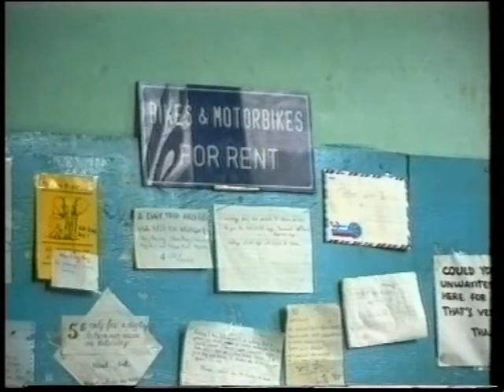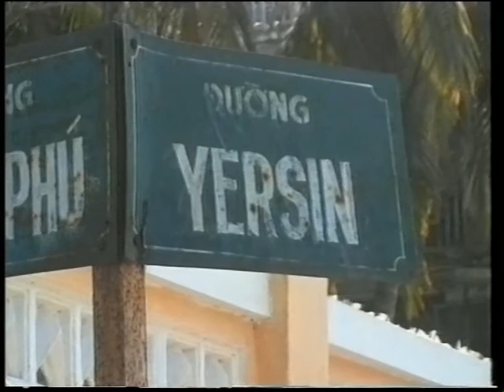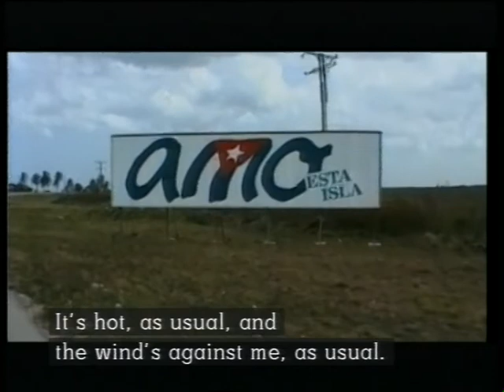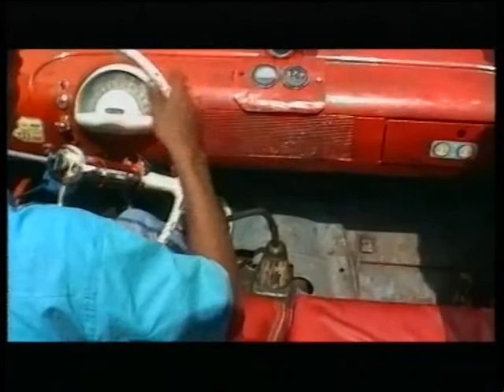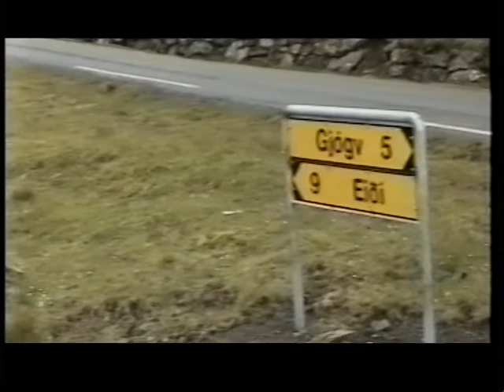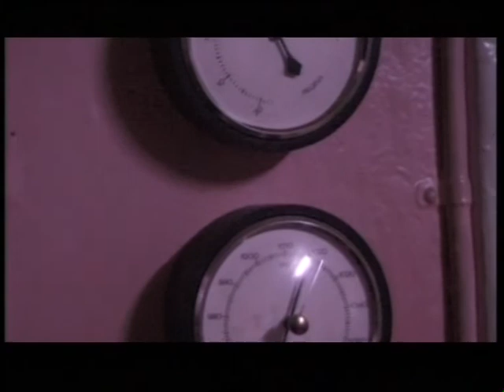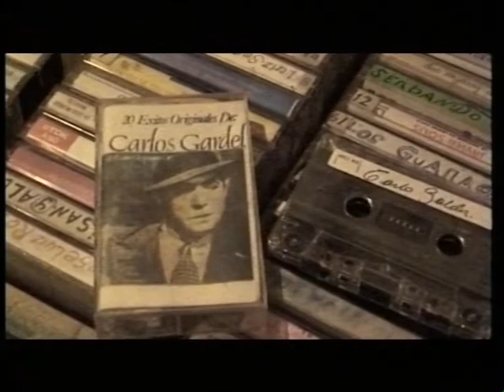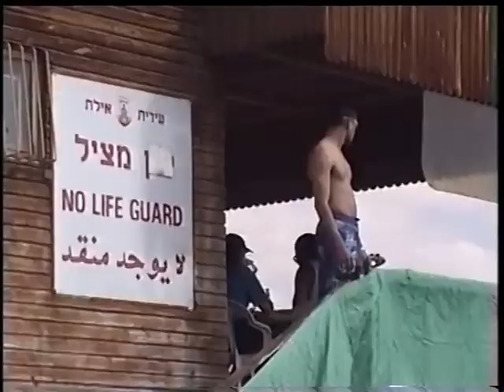Verden på Cykel - 60 år (Directors cut 2018)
Kære venner, bekendte, filmelskere, cykelentusiaster og eventyrere.

Jeg rejste, cyklede og filmede verden rundt gennem en periode på 15 år. På udkik efter noget andet end det Danmark, mit hjemland, vores kultur, vejret og dagligdagen havde at byde på.
Jeg ved egentlig ikke præcis hvorfor, eller hvad det kommer af, men sådan er det bare med nogen af os.
Det traditionelle vi er vokset op i har ikke lige vores interesse.
Det er blevet til en række dokumentarfilm fra Transsibiriske Jernbane, Kina, Vietnam, Cuba, Dominikanske Republik, Haiti, Australien, New Zealand, Fiji, Færøerne, Island, Grønland og Israel.
Mange vist på TV verden over.
Min manager og teknikekspert, Kenneth Raun, er nu ved at lægge de overlevede fillm fra VHS, Hi8 og DV-bånd op på Vimeo, så de bliver frit tilgængelige for alle med lidt nysgerrigt eventyrblod i årerne.
Det unikke ved optagelserne, det opdager jeg nu her i 2021, er at det er fra en tid ikke så langt tilbage, ca. 1989 t.o.m. 2002. En bedre og mindre stresset tid.
For dengang levede vi stort set uden mobiltelefon, internet, computere og alt det djævelskab der er fulgt med udviklingen.
Det håber jeg filmene vil give dig et indtryk af. Der er lidt mere ro på. Verden er ikke gået helt amok.
Blandt meget andet, selvfølgelig.
Inspiration til f.eks. til at sætte dig på cyklen og trisse derudaf.
Vi starter med at lægge et ca. 70 minutters EVENTYRLIGT sammenklip op. Det blev lavet i anledning af min 60 års fødselsdag, 3. november 2018, og vist i Park Bio for en større forsamling af venner, fjender, familie og cykelentusiaster.
Der blev kun plads til oplevelser fra 9 forskellige lande.
Men senere her på Vimeo kommer hver enkelt dokumentarfilm op i fuld længde.
God fornøjelse -

Kh. Stig